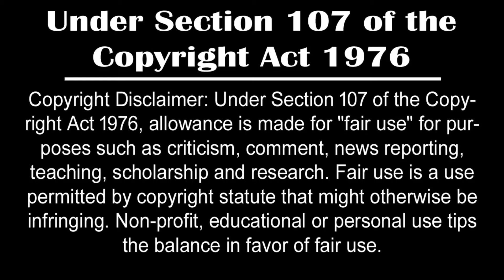শিব ও শক্তির গোপন উপাসনা || Dark Worship of Shiva Shakti - Untold Stories from Hindu Mythology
Query:-

lord shiva
mahadev
shiva
lord shiva stories
shiva parvati wedding
untold story of shiva shakti wedding
shiva shakti wedding
reality of lord shiva
lord shiva untold story
untold reality of lord shiva
reality of shiva and shakti wedding
shiva aur shakti ki kahaani
wedding of shiva and shakti
stories of lord shiva
shiva and shakti real story
real story of shiva and shakti wedding
shiva shakti wedding untold reality
shiv

Keep Supporting ! :)